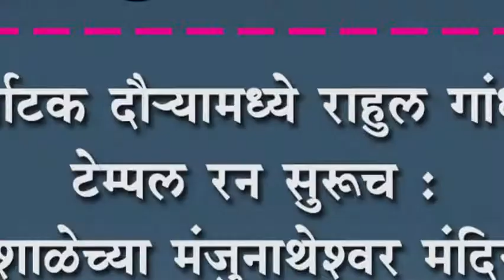कर्नाटक दौNयामध्ये राहुल गांधींचं टेम्पल रन सुरूच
कर्नाटक दौNयामध्ये राहुल गांधींचं टेम्पल रन सुरूच : धर्मशाळेच्या मंजुनाथेश्वर मंदिराला दिली भेट